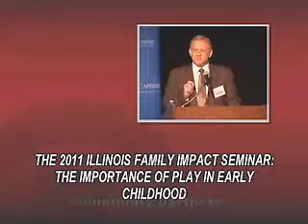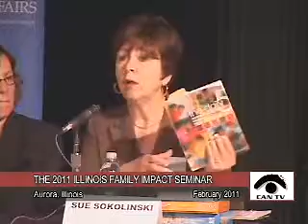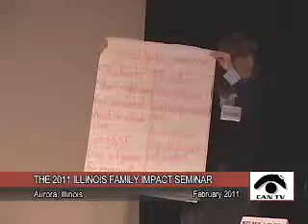2011 Family Impact Seminar: The Importance of Play in Early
Elementary school teacher Sue Sokolinski joins Illinois State Board of Education members Pat Chamberlain and Kay Henderson on a panel at the 2011 Family Impact Seminar to examine the importance of play in early childhood. This program was recorded by Chicago Access Network Television (CAN TV).